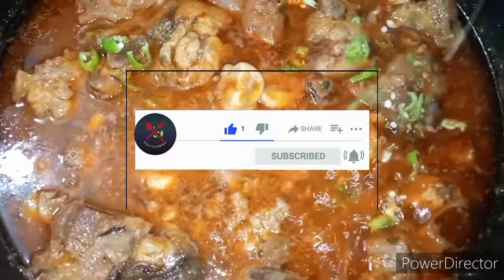Baray k pay by Dua Cooking برے کے پاے boht he lazeez pay ki recipe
bar k pay ki recipe asal recipe try zarur kejy ga or like or subscrib b kejiy ga koi frmaish ho to inbox zarur kejy ga